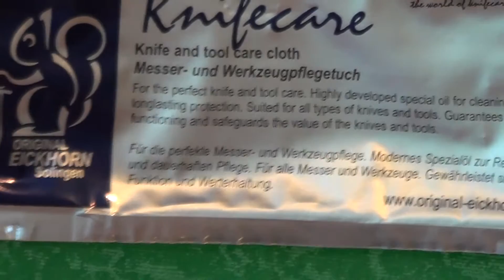Eickhorn S.E.K. II WOOD glatte Klinge 825141 - [Full-HD] Nahaufnahme / Close Up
Anbei die Artikelbechreibung:

Einschneidige Version des sehr erfolgreichen Modells S.E.K. mit Spear-Point Klinge. Diese Designänderung bewirkte eine Verstärkung im Bereich des Klingenrückens, womit das Messer sich noch besser als Werkzeug eignet. Alle anderen technischen Aspekte blieben gleich. Klinge aus rostfreiem Böhler N695 Stahl, satiniert. Verschraubte Griffschalen aus dunkelbraunem Ziricote-Holz. Dunkelbraune Stiefellederscheide mit Clip.

Klingenlänge 10 cm
Klingenstärke 5 mm